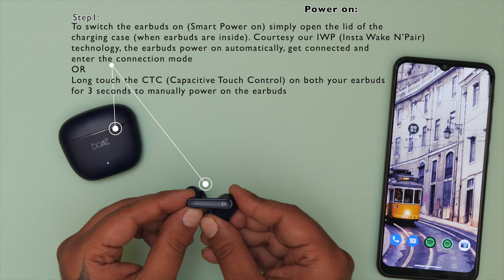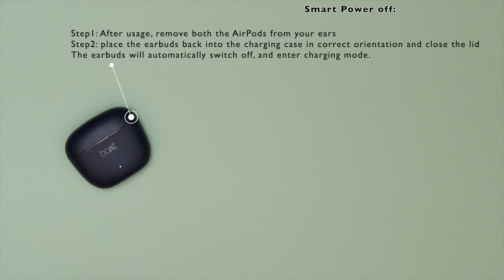boAt | Airdopes 115 Walkthrough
Tune-In to the beats with boAt.
Here’s a step-by-step guide on how to access boAt Airdopes 115.